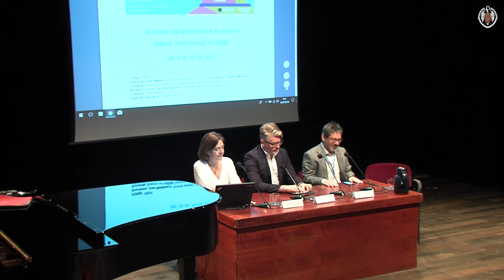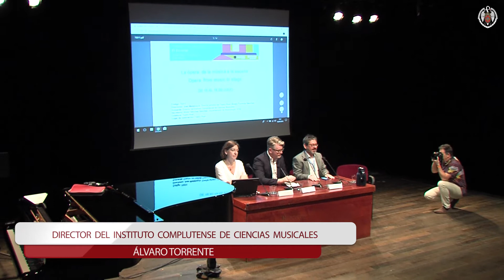Cursos de Verano Complutense 2018 - Presentación en el Teatro Real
Acto de presentación de los Cursos de Verano Complutense 2018 en su sede del Teatro Real, el 16 de julio de 2018.